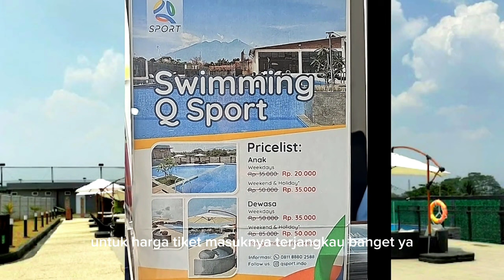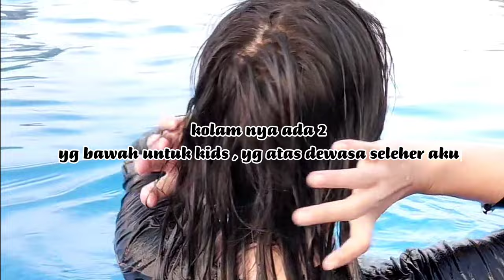Q Sport: Kolam Renang Hidden Gem 🏊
Halo, guys! Kali ini aku bakal ajak kalian seru-seruan di Q Sport Swimming Pool, kolam renang dengan harga ramah di kantong di Jl. Raya Jakarta-Bogor! 🏊‍♀️💸 Hanya 20K buat anak-anak dan 35K buat dewasa, kita bisa berenang sepuasnya dari pagi sampai sore.

Tempatnya keren banget, fasilitasnya setara kolam internasional, dan masih tergolong hidden gem! Perfect buat nambahin keseruan liburanmu. 🌊✨

Thanks udah nonton! Follow IG & TikTok untuk fun lainnya.

Share juga pengalaman renang kalian di kolam favoritmu. Stay awesome! 🫶💞